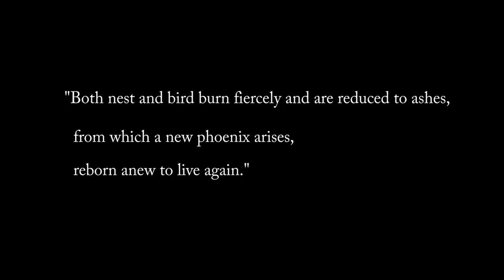Penis Butter & Vajelly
Live @ Oreilly's pub .. oct 2011